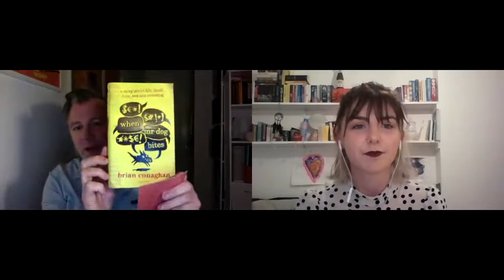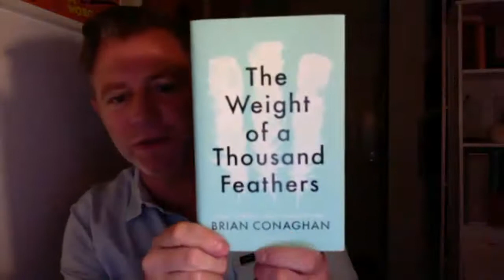The M Word - Brian Conaghan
Costa and Irish Book Award winner Brian Conaghan will chat about his latest YA title The M Word with Libby Marchant, an unforgettable novel about grief and healing. An opportunity to see one of the finest YA authors.